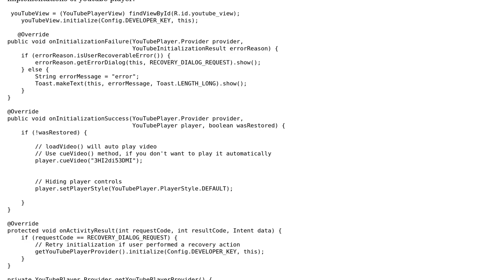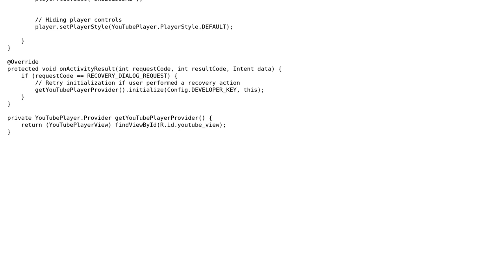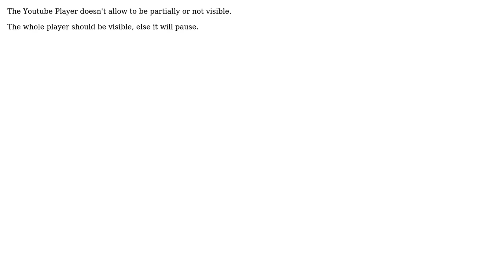Youtube player stops when scrolling down (2 Solutions!!)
Youtube player stops when scrolling down

With thanks & praise to God, and with thanks to the many people who have made this project possible! | Content (except music & images) licensed under CC BY-SA | Music | Images & others | With thanks to user Salam El-Banna user Ion Aalbers user Ahm Firas and the Stack Exchange Network Trademarks are property of their respective owners. You are responsible for your own actions.